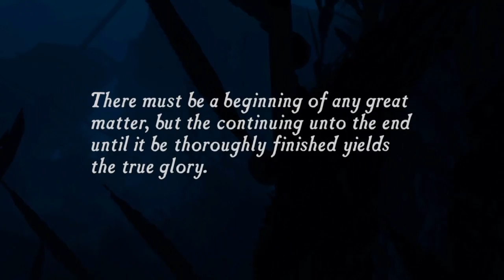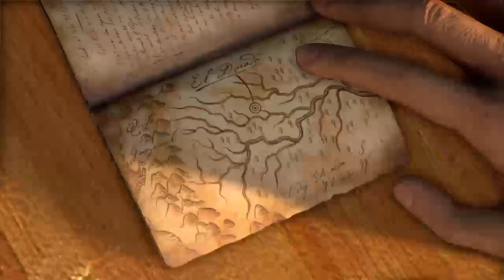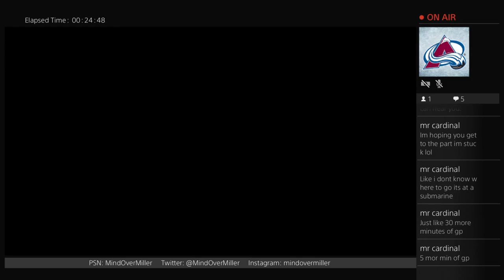Watch As I Play: Uncharted: Drake's Fortune-Part 1